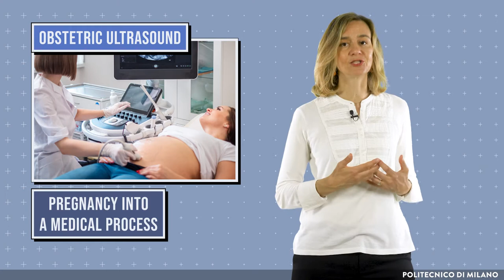Moralization of technology (Viola Schiaffonati)